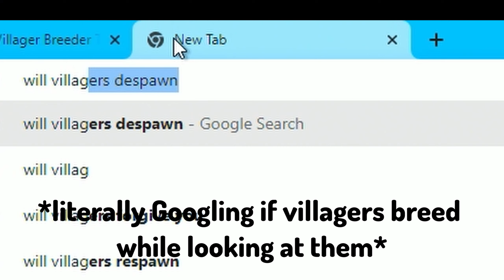I Created a Japanese Villager Trading Hall in Minecraft 1.20!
In today's episode I create a cool looking Villager Trading Hall in Minecraft 1.20! If you enjoy the video don't forget to hit the sub button so you don't miss future episodes :)